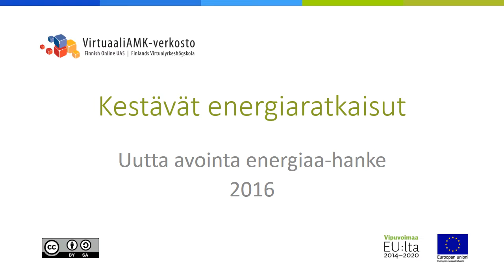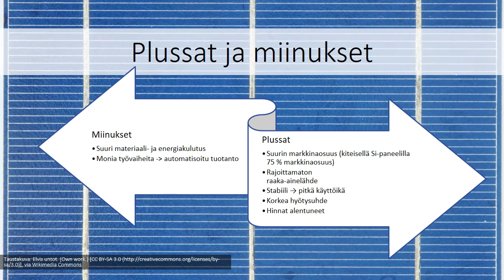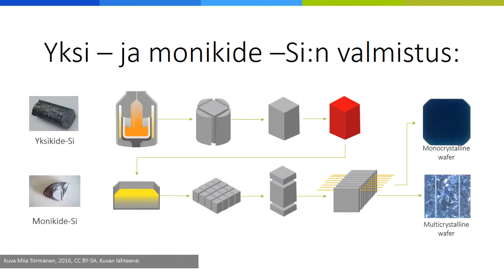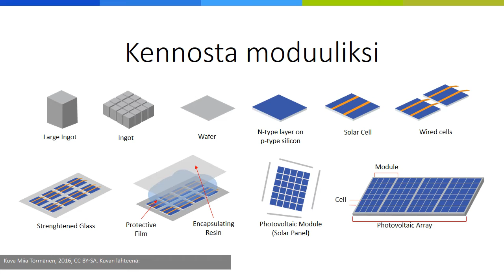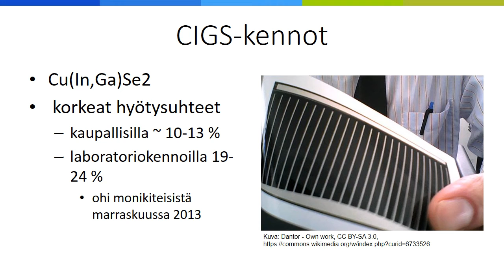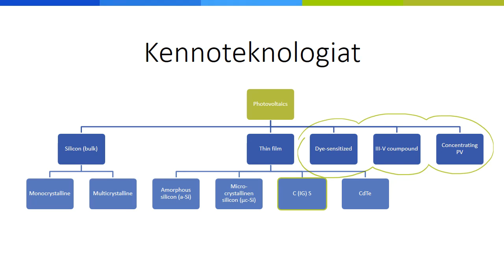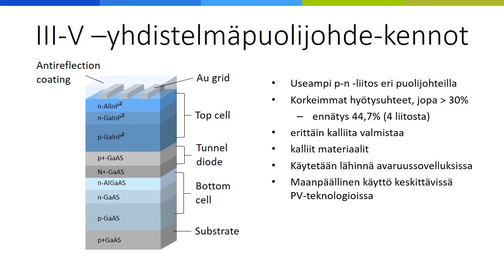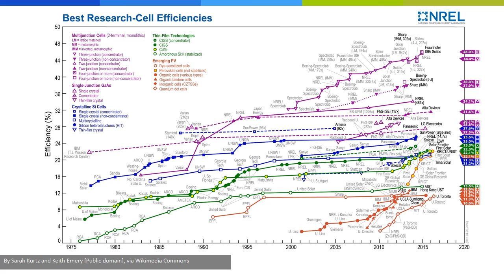Aurinkokennoteknologiat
Videolla tutustutaan olemassa oleviin kennoteknologioihin. Aiheena perinteiset yksi- ja monikidekennot, ohutkalvokennot sekä kehitysvaiheessa olevat kennoteknologiat. Tarkastellaan valmistusprosessia, käyttökohteita sekä hyötysuhteita. Youtube-videon pituus 26:25.